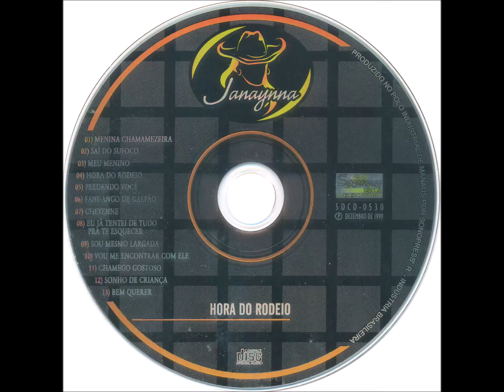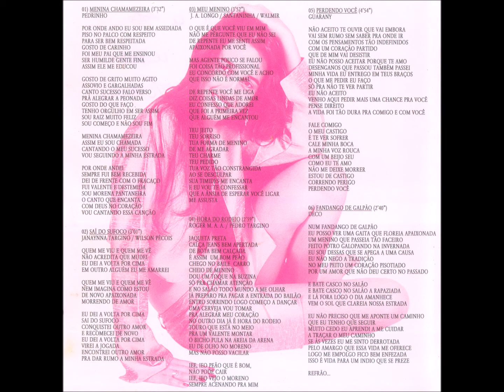Sertanejo Universitário - 12 - Sonho de Criança - V. Cordeiro - Janaynna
Janaynna - Hora do Rodeio CD - 1999 - Solo Vocal Feminino - Tradicional